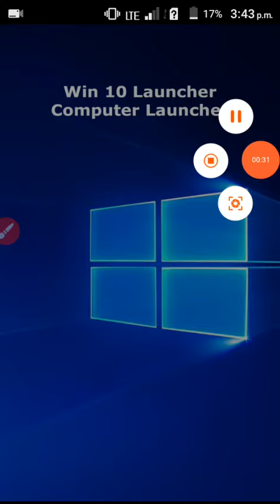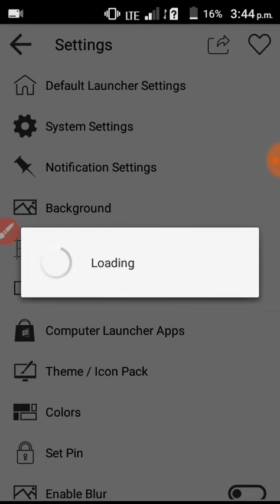अपने ' मोबाइल ' को लैपटॉप, कम्प्यूटर बनाऐं । Apne Mobile Ko Computer Kaise Banaye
Phone Ko Computer Kaise Banaye And Mobile Ko Computer Ki Tarah Kaise Chalaye..Iss Video Mein Maine Apko Bataya Hai Ki Aap Apne Phone Ko Computer Ki Tarah Kaise Use Kar Sakte Hain... Ummeed hai Video Apko Pasand Aaye gi Agar Apko Video Pasand Aayi Tho Please [ LIKE ] And [ SHARE ]